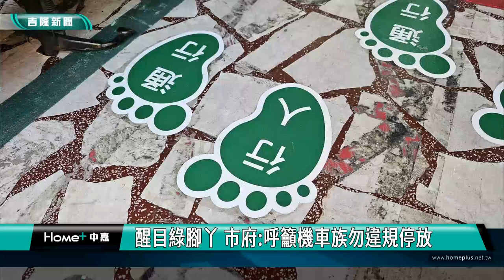騎樓綠腳丫變大了! 民眾讚:保障行人通行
在騎樓通道的綠腳丫變大了!市政府交通處最近重新張貼大一倍的綠腳丫，更加醒目，獲得民眾肯定，也希望提醒機車族不要違規停放在綠腳丫上，維護行人友善的環境。

走過斑馬線進入騎樓，可以看到用來保障行人通行的綠腳丫圖案變大了，路過的民眾相當肯定，覺得這樣很醒目，可以避免機車亂停，維護行人通行的空間。

基隆市政府交通處停車管理科長張以正指出，市府最近重新完成張貼，變成大一倍的綠腳丫，藉由醒目的圖案來提醒機車族不要把車子停在綠腳丫上面，影醒到行人通行，警方也會針對這樣的違規加強稽查。

另外，由於市長謝國樑也注意到有些民眾需要臨時從路邊進入到騎樓，因此市府也設法在騎樓中間適合的地方劃設綠腳丫，為行人留出通道。

市府交通處指出，全市目前已經劃設130多處綠腳丫，也再次呼籲機車族在騎樓看到醒目的綠腳丫，請勿違規停放車輛，共同來確保行人和輪椅族通行的安全。